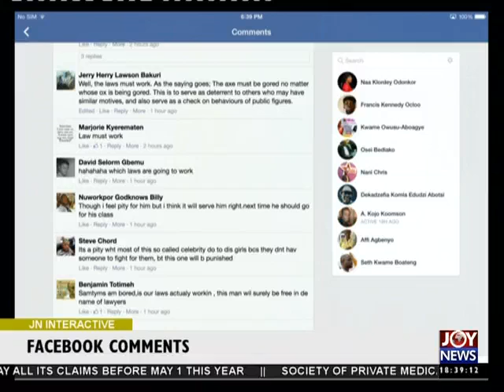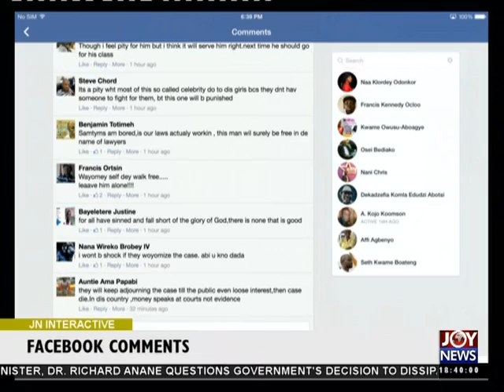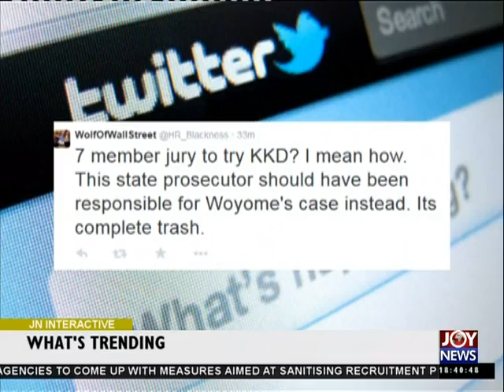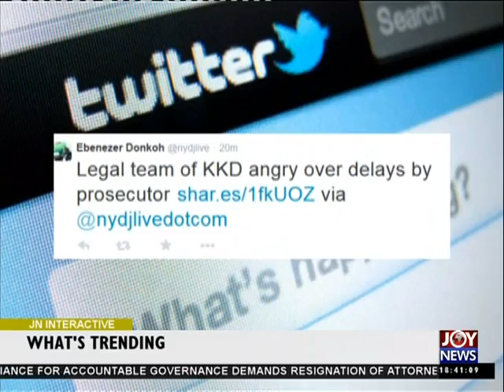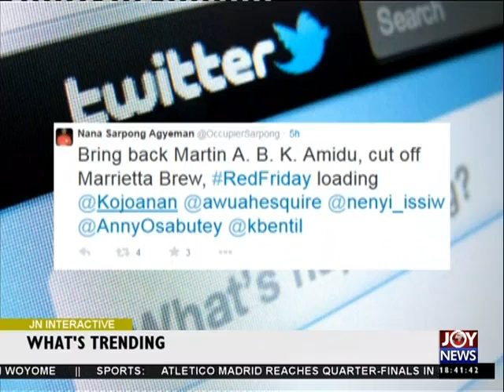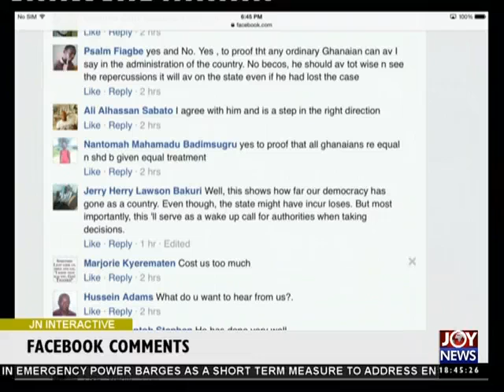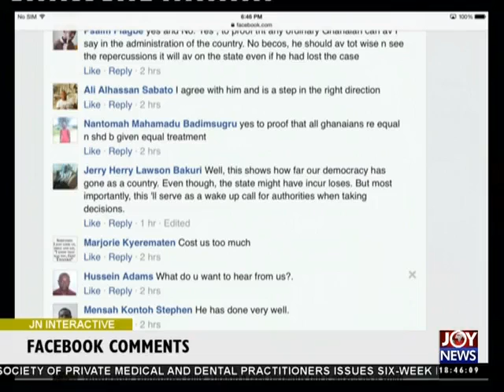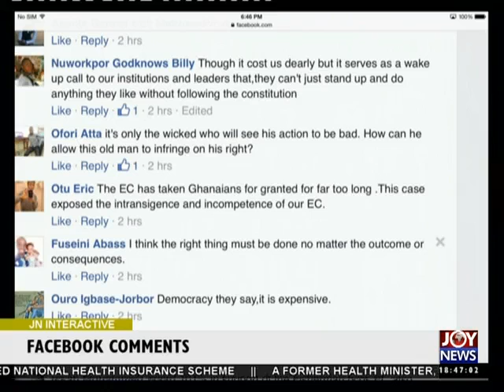KKD to Face Jury - Joy News Interactive (18-3-15)